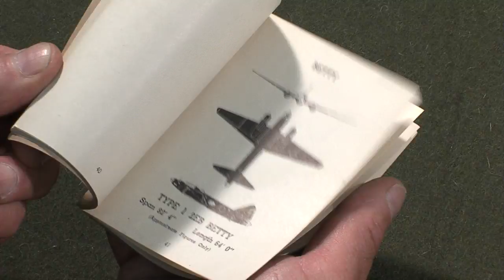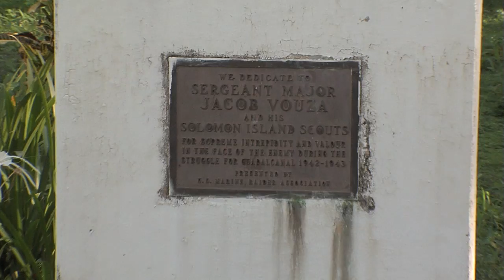Coast Watchers Part 3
Coast Watchers of the South Pacific
Segment 3 of 5
Film by Brent Baader and Jim Greenhough